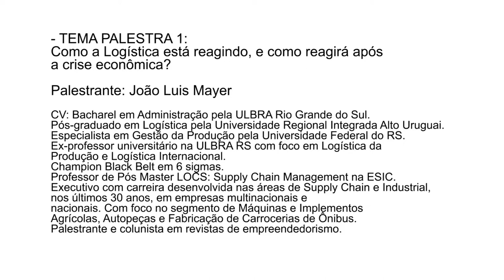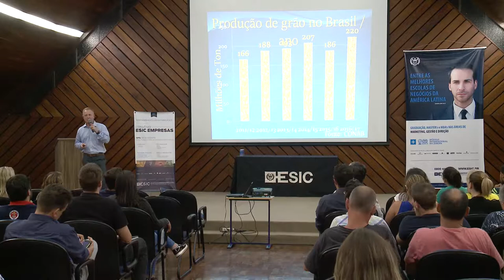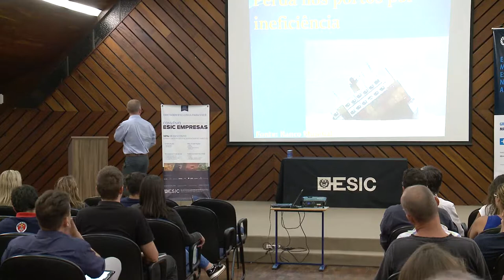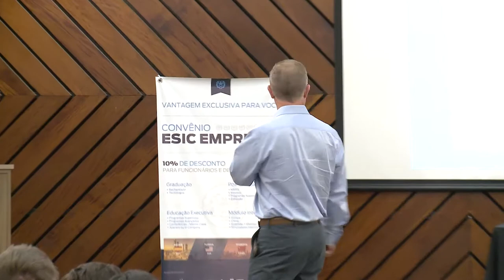João Luis Mayer - Conferência Olho na Logística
Amamos o que fazemos e queremos oferecer as melhores e mais competitivas formas de atuar na área de Supply Chain, Logística e Comércio Exterior. Por isso realizamos a conferencia Olho na Logistica, que em uma edição contou com a presença do experiente profissional da área de Supply Chain João Luis Mayer.